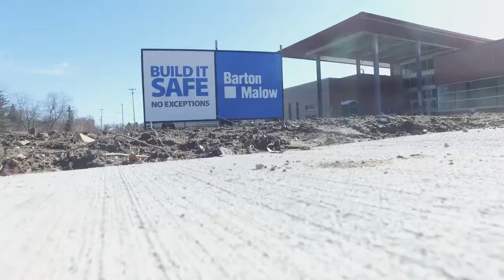High Flyover Drone Footage for March 2017